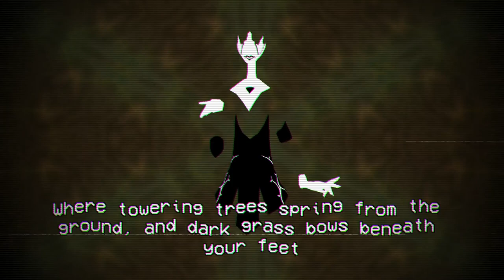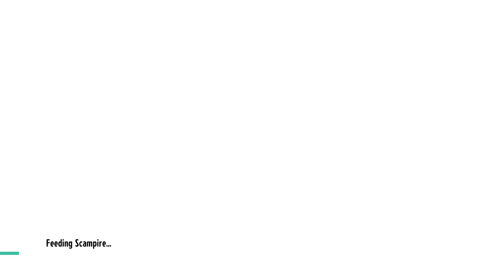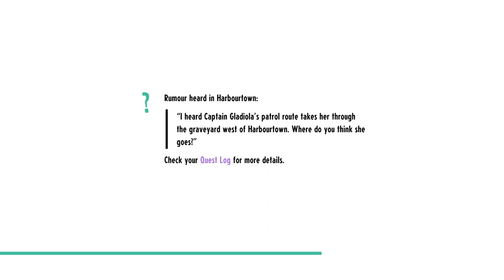Let's Play Cassette Beasts Episode 7 - From Another World to Another-Another World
Timestamps:
00:00 - Viola Joins the Gang
08:00 - Exploring Cherry Cross Park
18:02 - The Secrets of Cherry Cross Station
33:34 - VS Archangel Alice
42:32 - To The Church
44:55 - VS Glastain
48:00 - VS Captain Buffy
52:07 - Talking with Triangle Head
53:29 - Isekai'd
54:20 - The Amber Lodge
56:45 - Back... To Not-Home
57:52 - Ending Stuff

Song title: Dream Eater
Artists: Hyleo

Song title: Nightmare Pop
Artists: Hyleo